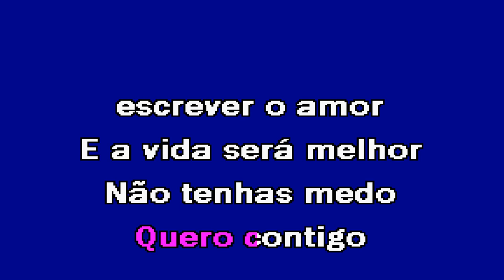VEM COMIGO Cláudia Nayara Karaoke